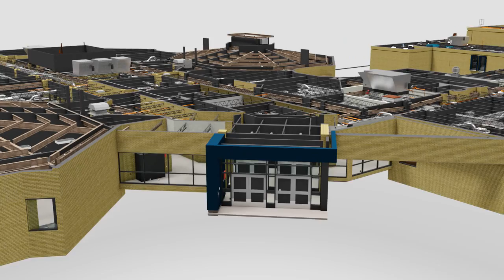Farris Engineering: Lothrop ES - Showcase Fly-Thru (Opaque)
Using Showcase as rendering/fly-thru tool, walls solid and materials applied.

Project: OPS Lothrop ES Renovations
Project #: 152042
Architect: RDG Planning & Design
Engineer: Farris Engineering, Inc.
Revit Version: 2016
NavisWorks Version: 2016 Simulate

Rendering Settings:
- Anti-Aliasing: High
- Render Level: 8
- Framerate: 20 FPS
- 1280p HD Setting
- Default Lighting
- Architectural Materials: default, imported from Revit model
- HVAC Materials: applied via Showcase (not imported)
- Render Time: approx. 24 hours